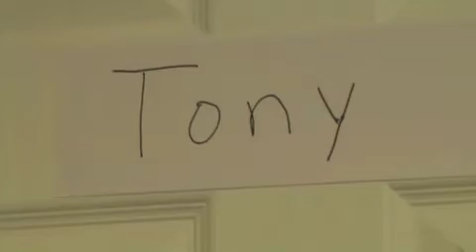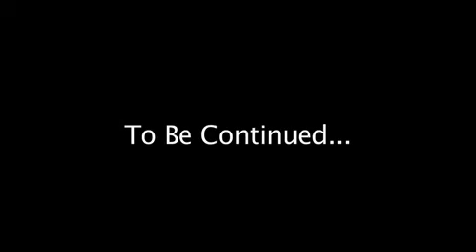Where's Tony Episode 1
Tony Bourque (Pastor of the Water's Edge Church) is taking some time off and is no where to be found.  His brother and best friend start their hunt for Pastor Tony.  And remember his brother Ryan was exposed to gamma radiation during the Mythcrusher experiment. See "Mythcrushers Hulk" on this channel!